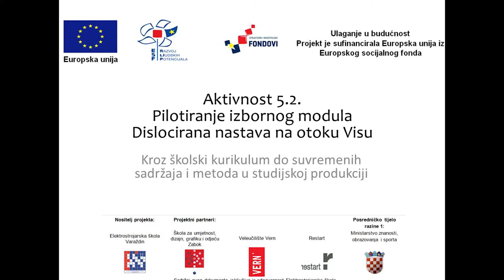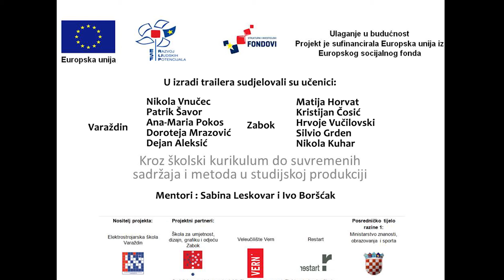Dvi žlice soli - trailer za dokumentarni film ESS Tima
Montaža: Nikola Vnučec i Patrik Šavor
Trailer nastao u sklopu dislocirane nastave na otoku Visu
Projekt modernizacije školskih kurikuluma financira Europski socijalni fond